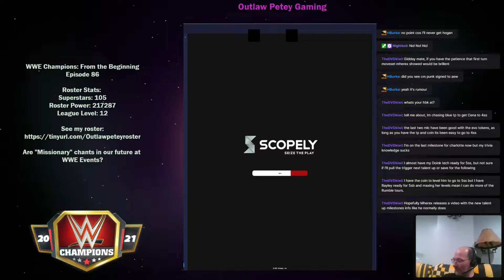WWE Champions 2020! From the Beginning - Episode 86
Finishing Up The Mutant Monthly Event